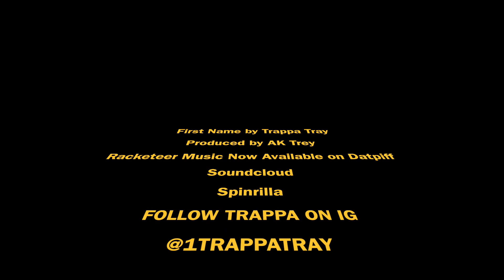First Name - Trappa Tray Prod by Ak Trey [RacketeerMusic]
First Name - Trappa Tray [RacketeerMusic]